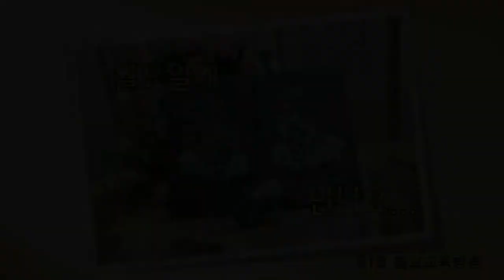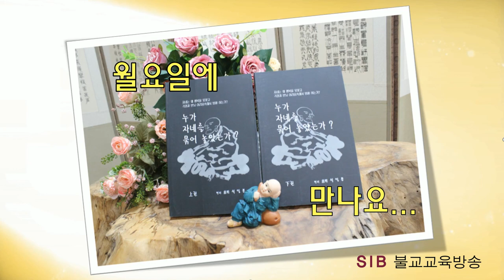누가 자네를 묶어 놓았는가?... 상1회... 누가 자네를 묶어 놓았는가?... (전교사 정암)